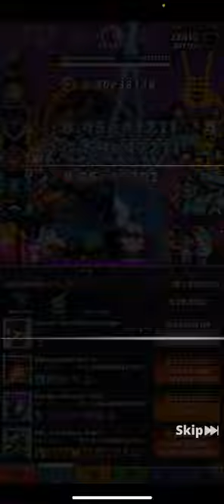Tap Titans 2 | 3hours? | THIS IS SAD | WE NEED A NEW STRAT